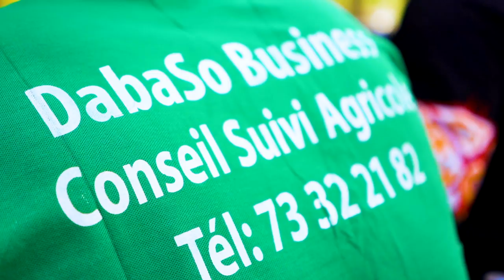Spot officiel DabaSo Business 2019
Pour tous vos besoins :
- De conseils et suivis agricoles
- De châteaux d'eau
- De systèmes d'irrigation (goutte à goutte, californien etc...)
- De formations agricoles

Contactez nous !